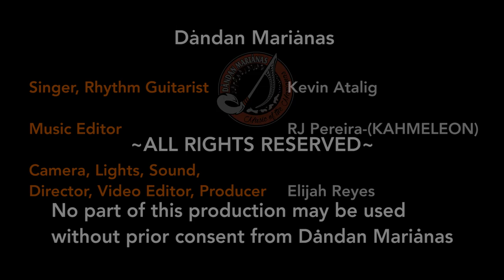Machalek Na Lina'la'-Kevin Atalig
Known for his unique style of singing and creative lyrics. Here is legendary Kevin Atalig from the island of Rota. Whenever you hear Kevin sing its hard to not be in a good mood and laugh along to his music. Enjoy!!
Biba Dåndan Mariånas!!!